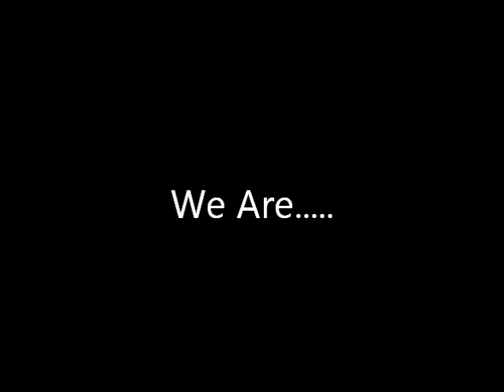CSU East Bay Jump Rope Routine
Kriss-Kross Sexy Sauce